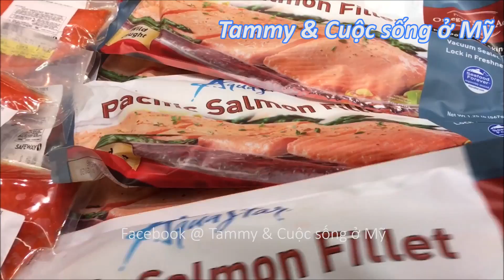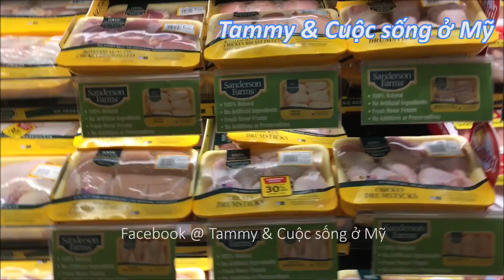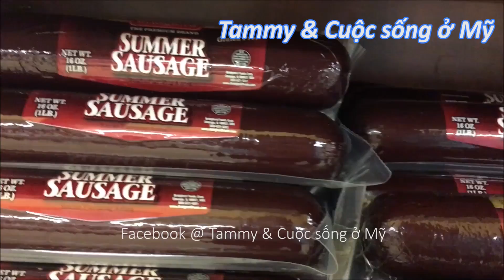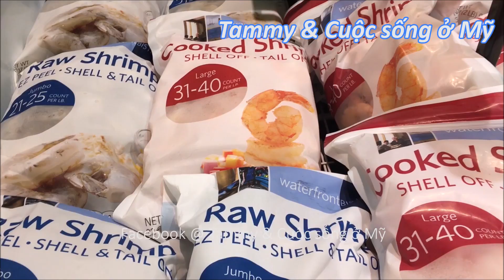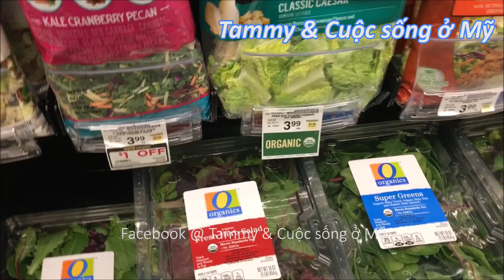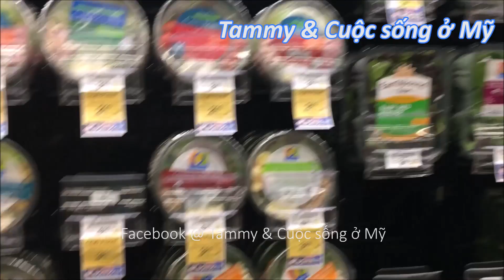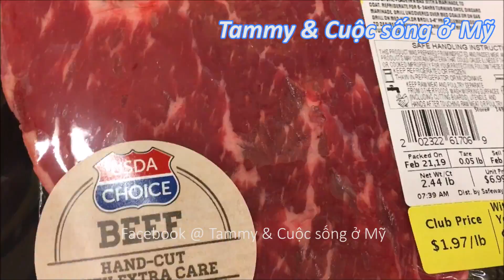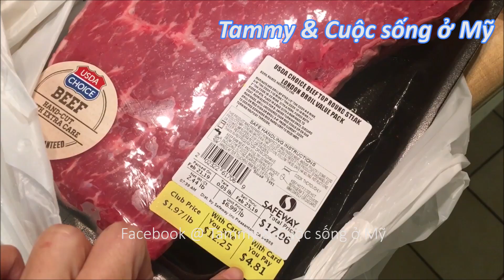ĐI CHỢ MỸ MUA THỨC ĂN, MUA THỊT BÒ RẺ NHƯ CHO, DÂU TÂY, CUA HOÀNG ĐẾ, TÔM HÙM, XÚC XÍCH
Cuộc sống ở Mỹ: Đi chợ mua dâu tây thịt bò rẻ quá tuyệt vời, hôm nay đi chợ (siêu thị)  thấy cua hoàng đế, tôm hùm, hải sản, xúc xích, trái mâm xôi, dâu tây, việt quất, ngon quá, mình mua thức ăn cho gia đình nấu món ngon tuyệt!

Xin mời các bạn xem cho vui và nhớ bấm nút  Đăng Ký (Subscribe) vào Tammy & Cuộc Sống ở Mỹ, và bấm luôn nút Like, và Share cho mọi người cùng xem nữa nhé.  Tammy rất chân thành cảm ơn sự ủng hộ của các bạn.